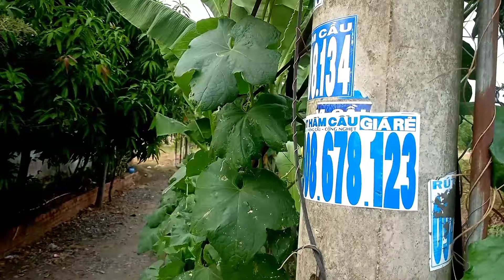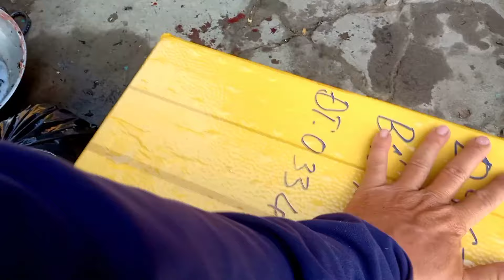Bán chuột cống nhum và chuột đồng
Chuyên cung cấp thịt chuột cống nhum, chuột đồng  bao làm thui rơm, rắn hổ hành và các loại hàng đồng và rừng,
Quý khách có nhu cầu LH 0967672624
Cảm ơn quý khách đã ủng hộ, cảm ơn rất nhiều